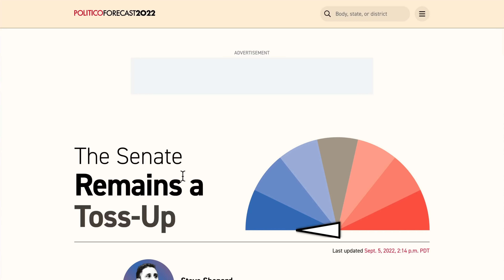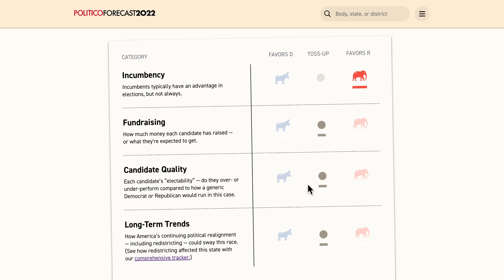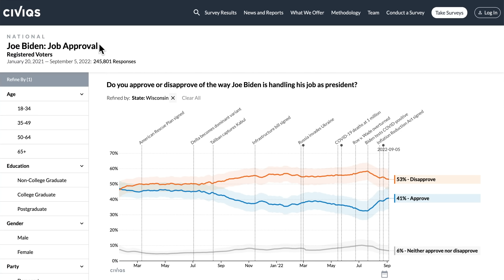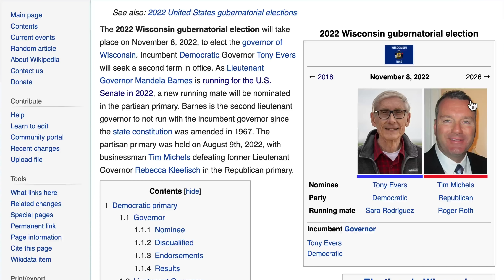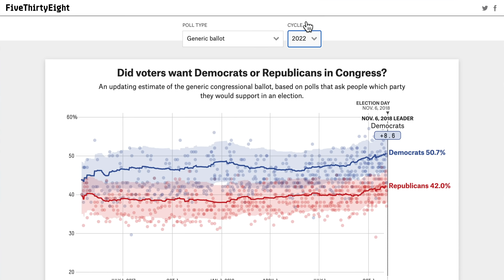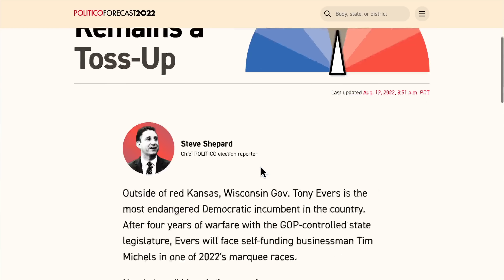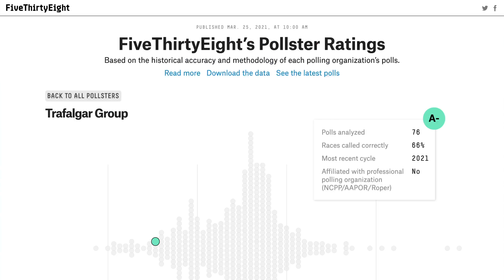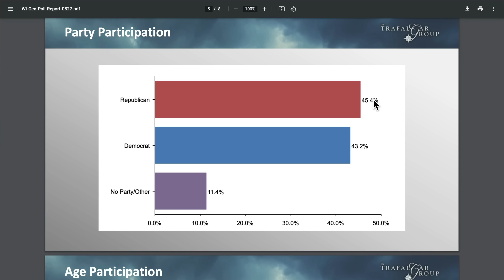The Wisconsin Senate Election Is Becoming Increasingly Competitive